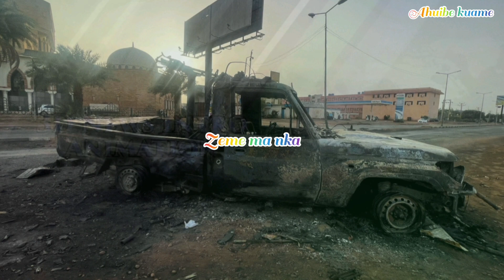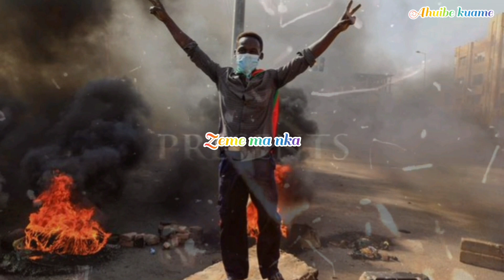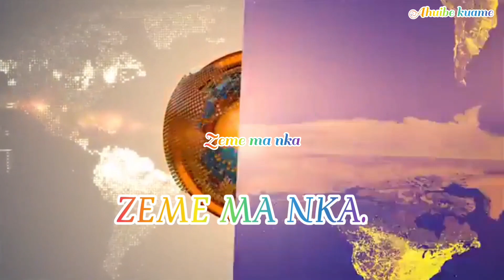ZEME MORNING BREAKING NEWS.2/5/2023. YESTERDAY INTERNATIONAL LABOUR DAY.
@ZEME MA NKA.